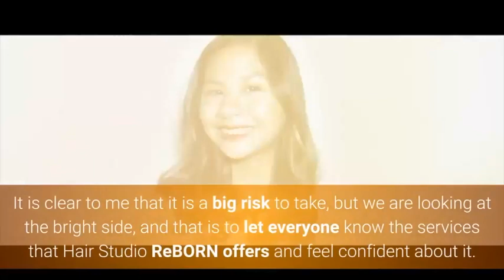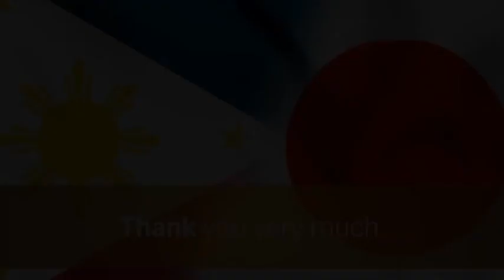salon ortigas center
ortigas-hair-salon - If you're searching for ortigas-hair-salon then watch this video to learn everything you need to know about ortigas-hair-salon